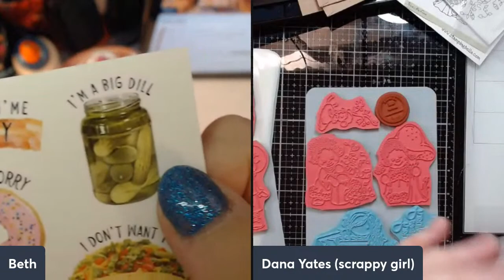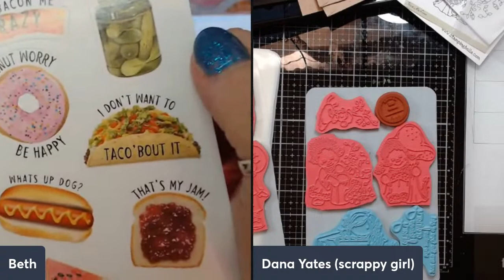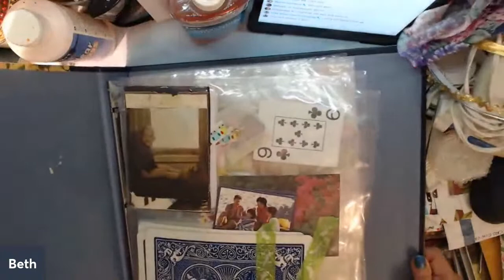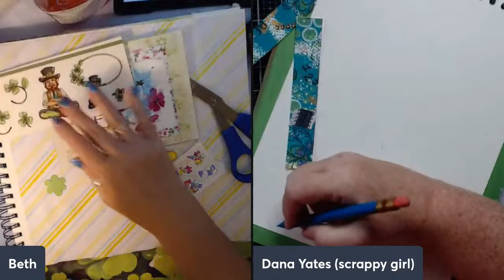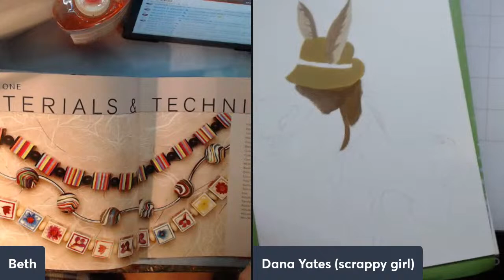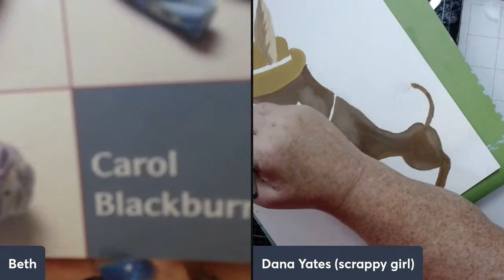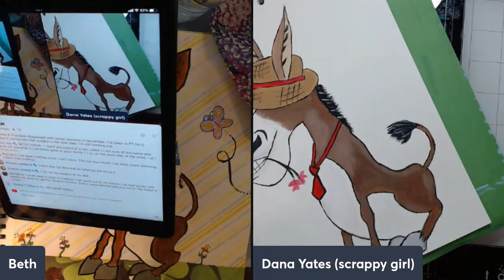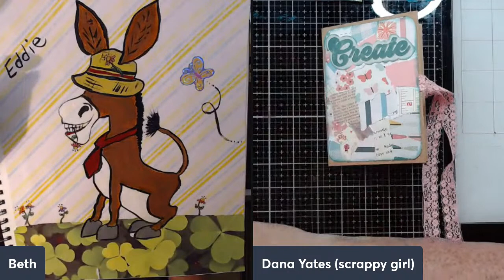Tues Envelope flip book, painting a donkey with Dana